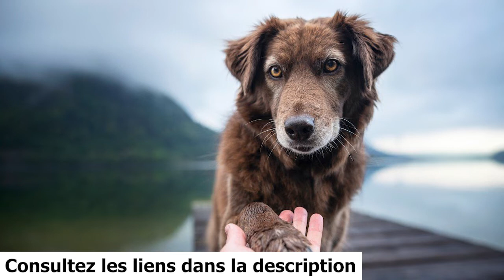Comment couper les griffes de son chien : les étapes ! (fonctionne aussi pour les griffes noires)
Normalement, les chiens liment eux-mêmes leurs griffes sur le sol mais parfois, ils ne le font pas. Dans cette vidéo, nous allons voir comment faire pour lui coupler les griffes étape par étape et quels sont les outils à utiliser en priorité selon le chien, même si ses griffes sont noires :

Le saviez-vous ? Pour la santé de votre chien, il est essentiel de couper des griffes trop longues. Cela évite des entorses, des infections et des soucis de mobilité.

0:00 Introduction
0:24 Faut-il couper les griffes de son chien ?
0:54 À quelle fréquence couper les griffes de son chien ?
1:08 Quels outils utiliser pour couper les griffes de son chien ?
1:57 Guide étape par étape pour lui couper les griffes
2:52 Les étapes concrètes pour une coupe parfaite
3:40 Mes conseils bonus
Réalisé par le site AlphaChien.